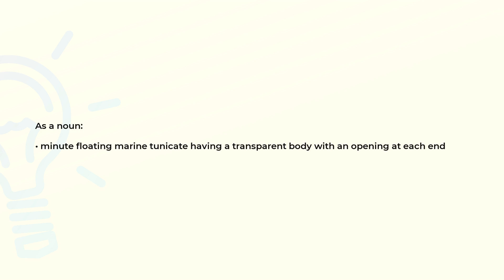What is the meaning of the word SALP?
Definition and spelling of the word SALP.

(00:00) Intro
(00:07) As a noun
(00:17) Spelling

As a noun (00:07):
• minute floating marine tunicate having a transparent body with an opening at each end